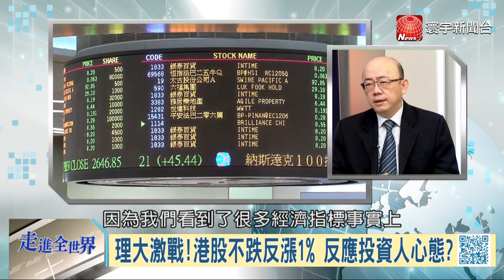香港之亂已過最高峰？ 習大淡定冷看無須出手｜寰宇全視界60分鐘20191120-1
【寰宇新聞】